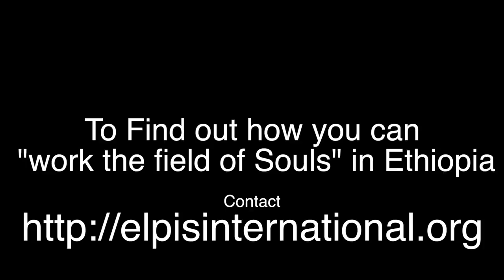Elpis International: Field of Souls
Here are some pictures of some of the 100 orphans supported by Elpis International